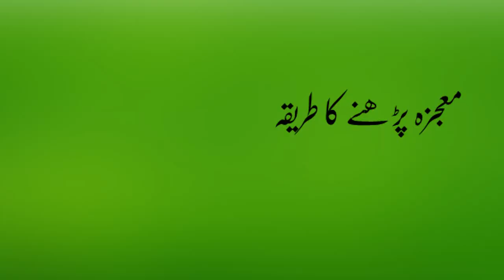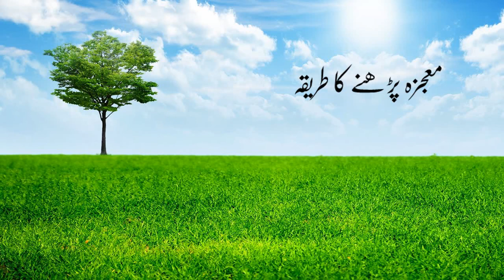Mojza Mola Ali mushkil kusha(Chalis din ka chillah) in urdu | Mola Ali ka mogza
In this video, we discussed the miracle of Hazrat Ali (a.s). If you are in any tension then start Mola mushkil kusha mojza of 40 days.

, hussanistudio, mojza,hazratalikamojza,mojzamerenabikakehdiyatohogaya mojzay,mojzamolamushkilkusha,mojzahazrataliinurdufullstory_record&releasedbyhussanistudio,mojzamolaalika,mojzateallah,mojzaallah,# mojzahazratali, Mojza hazrat ali in urdu/hindi full story,